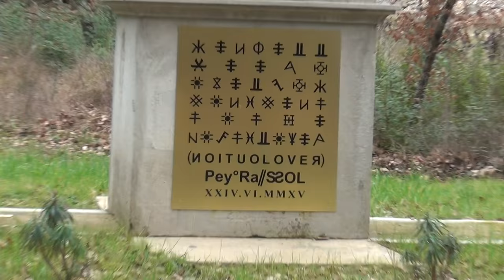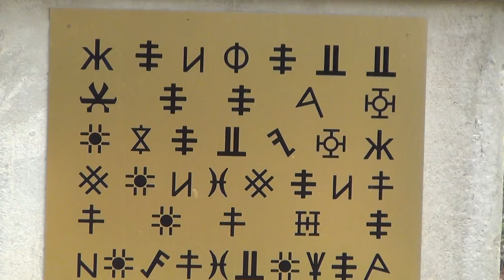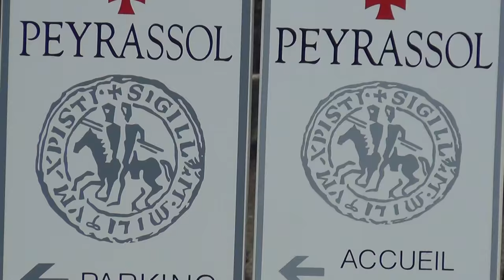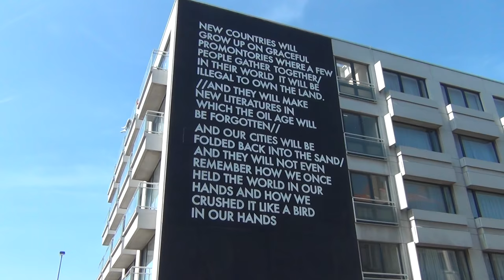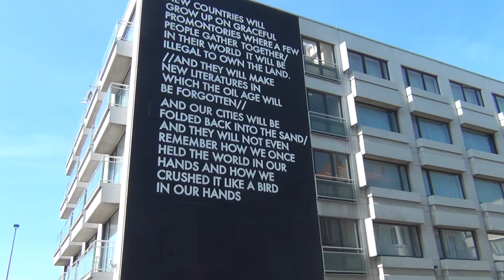FIGHT NOW, OR PERISH ALL !